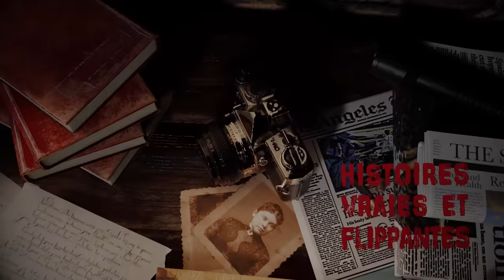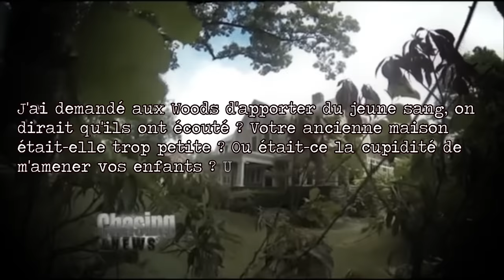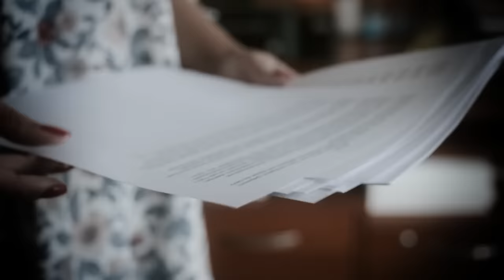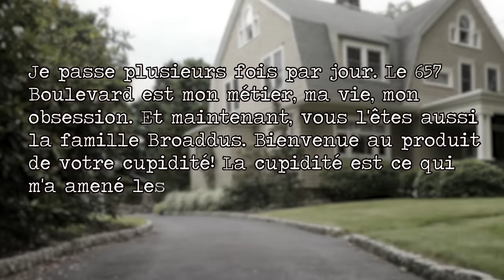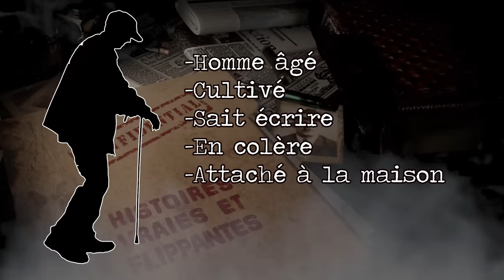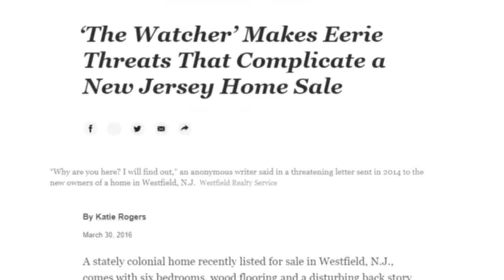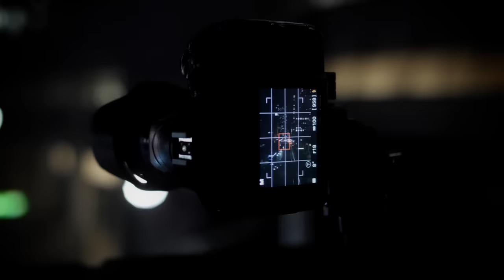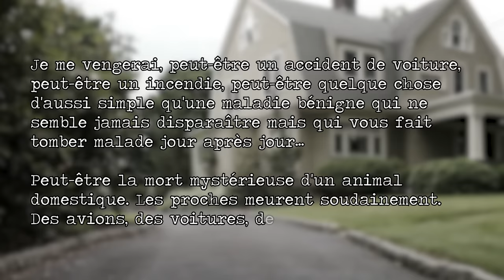MENACÉE par UN PSYCHOPATHE cette FAMILLE VIT un ENFER : L'Affaire Watcher House (HVF)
En Juin 2014, Dereck et Maria achète une maison surveillée par un homme étrange...voici l'histoire vraie qui a inspiré la série Netflix « the watcher »
Les images utilisées pour les LANGFORD sont des images d'illustrations.

Vidéo montée par Clément d'Oka Media okamedia.fr

00:00 INTRO
1:57 UN ENMMÉNAGEMENT MAUDIT
8:28 LA SECONDE LETTRE
11:18 LES PREMIERES PISTES
17:09 UN DETECTIVE DETERMINÉ
21:03 UNE ARNAQUE ?
22:35 ET AUJOURDH'UI ?